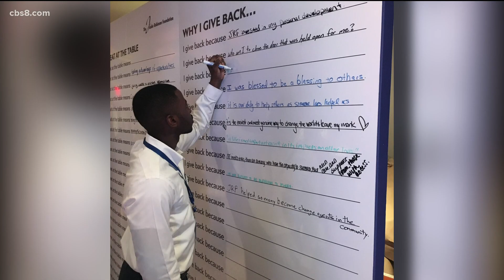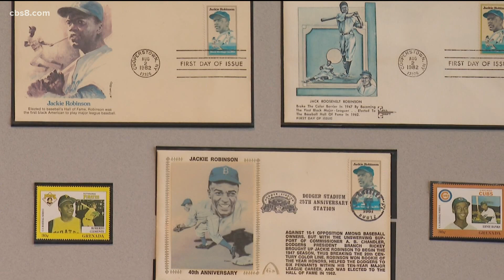Jackie Robinson's legacy lives on through his Foundation and the Jackie Robinson YMCA in San Diego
Jackie Robinson spoke with CBS 8 while in San Diego in 1968 at the height of the civil rights struggle.